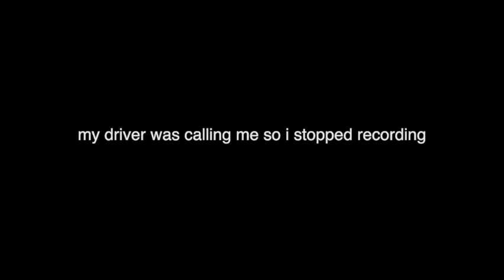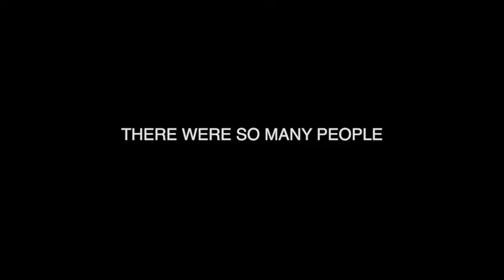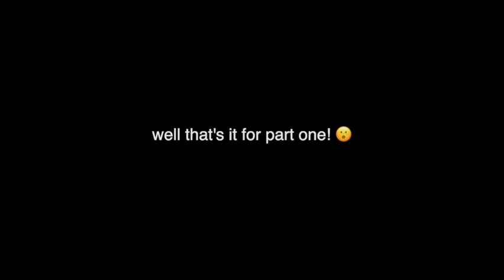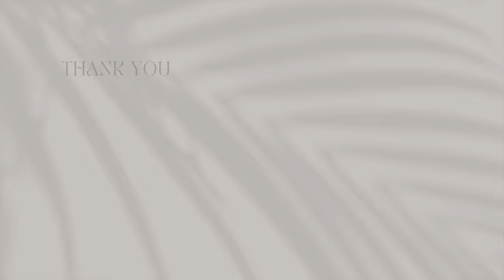TOO LIT IN TULUM VLOG | Part One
Hello world! It's been a hot minute since I've uploaded, but I am so excited to be back on YouTube!

Join me and my amazing friends as we dive into the vibrant beauty of Tulum, Mexico! 🇲🇽✨ This vlog is packed with all our chaotic, hilarious adventures. From spontaneous dance parties to exploring hidden gems, we're sharing all the unforgettable moments that made this trip one for the books. 🏝️🌺

I hope our crazy energy brings you lots of laughs, smiles, and maybe even some inspiration to plan your own adventure with your besties. Grab your favorite snack, kick back, and enjoy the ride!

Love,
Francis 🖤

➫ Rich Baby Daddy (MY PAL AL Remix) | Drake - Soundcloud
➫ Saturn (freddy river remix) | SZA - Soundcloud
➫ Westside | Cozy Kev - Soundcloud
➫ Wastingtime | lvusm - Soundcloud
➫ You-around | Cay Caleb. - Soundcloud